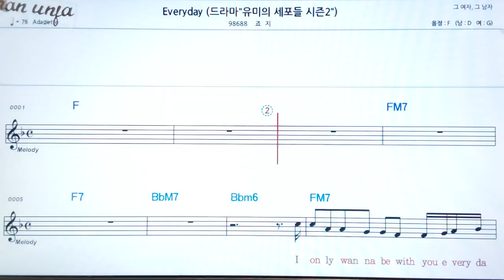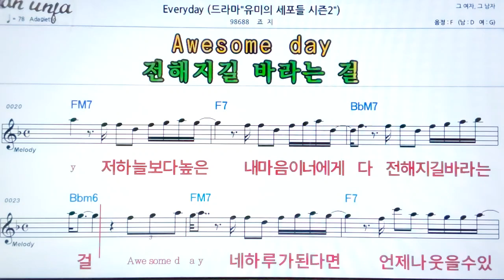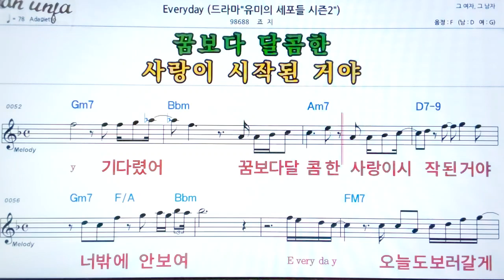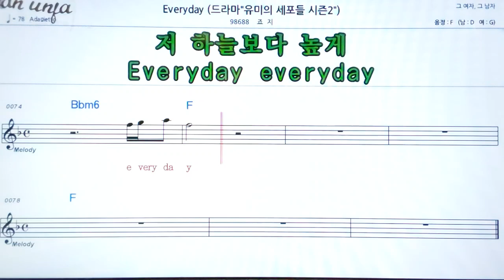Everyday/죠지👍악보, 기타 코드,가사,Karaoke*가라오케 반주